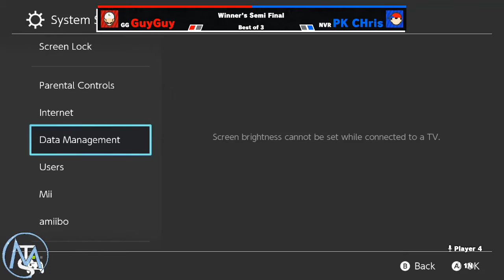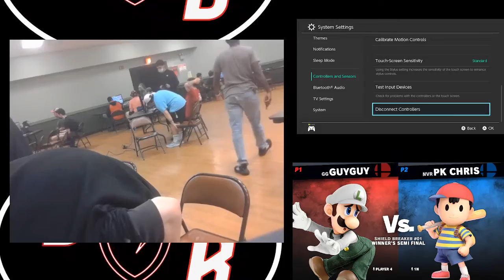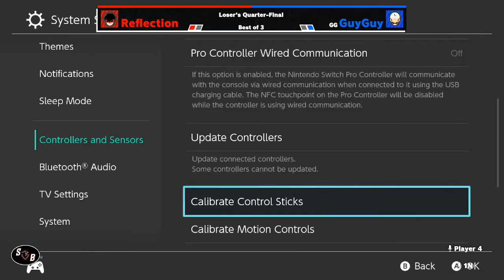Shield Breaker Top 8 featuring Mr. E, Pk Chris, Suarez, Guyguy and etc.